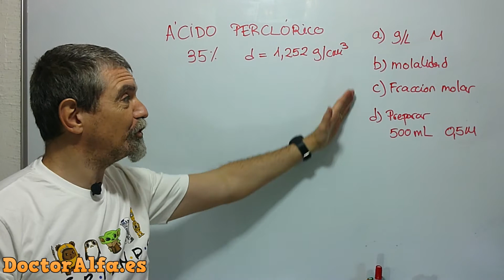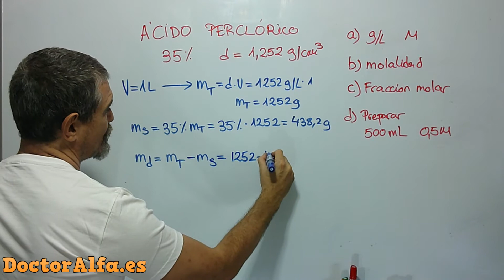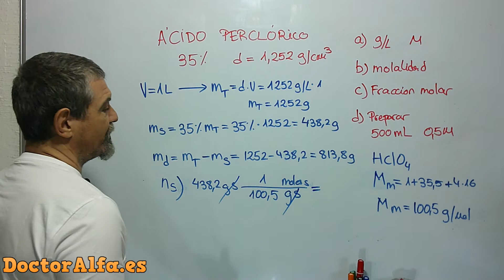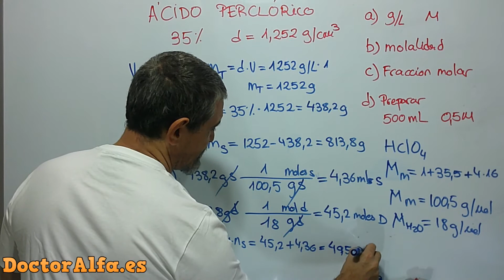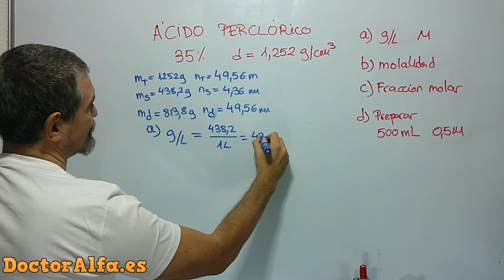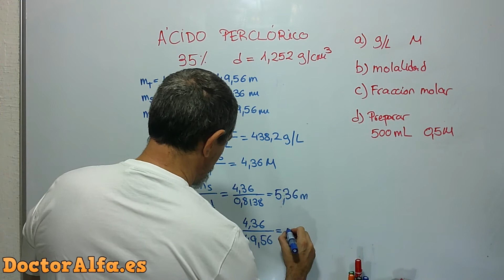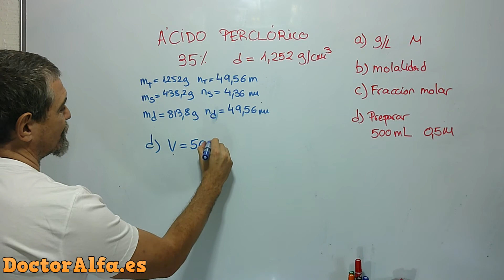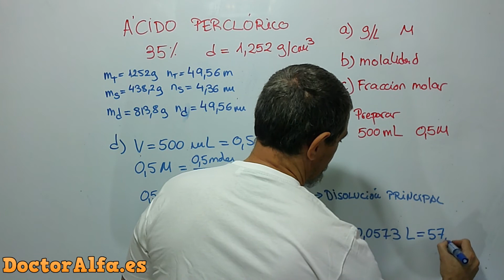🧪 problemas de DISOLUCIONES 1 bachillerato💥 En la etiqueta de un frasco de laboratorio se lee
Problemas de DISOLUCIONES 1 Bachillerato.
En la etiqueta de un frasco de laboratorio se lee: disolución acuosa de ácido perclórico, 35% y densidad 1,252 g/cm3.
Calcule:
a) La concentración en g/L, así como la molaridad, de dicha disolución.
b) La molalidad de dicha disolución.
c) La fracción molar de soluto en la disolución.
d) ¿Qué volumen de la disolución anterior hay que tomar para preparar 500 mL de disolución 0,5M del citado ácido?
Masas atómicas: H = 1, O = 16, Cl=35,5

👉 CLASES PRESENCIALES:
ACADEMIA ALFA10
c/ Nelly Sachs, 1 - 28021 Villaverde (Madrid)